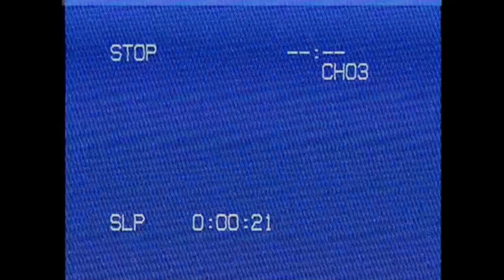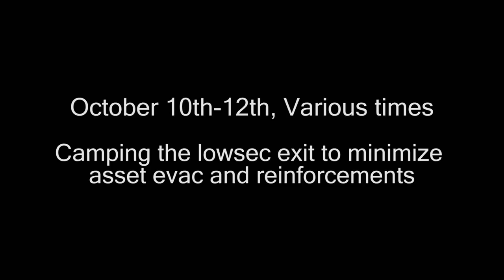The Sumerian Pantheon Deserved Better Than This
GF B00TYH0LERS, you guys did as well as you could have I think w/o batphoning a ton of dudes. You made our logi wing miserable, Well played.